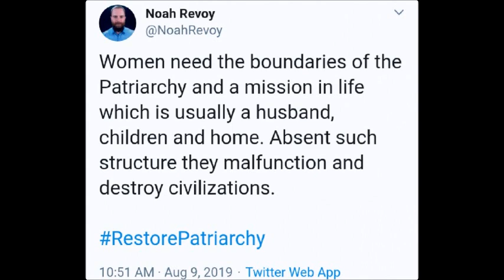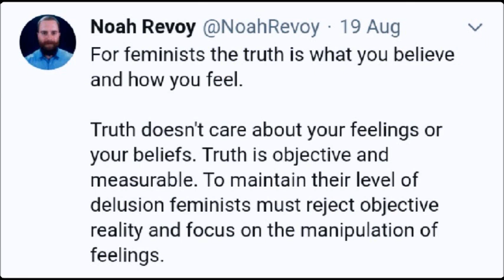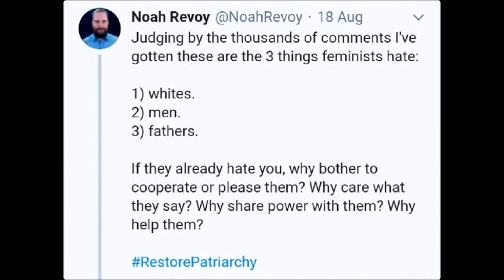Self-Appointed Alphas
You know, there's a few things I really can't stand in this world, and one of those things is self-appointed alpha males. Today I look at four samples of self-important alpha males and they are: